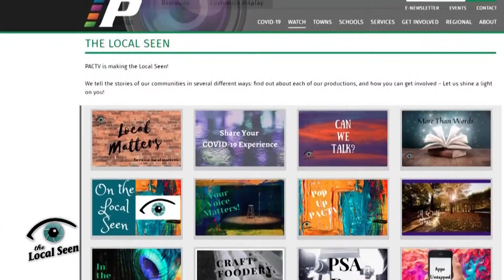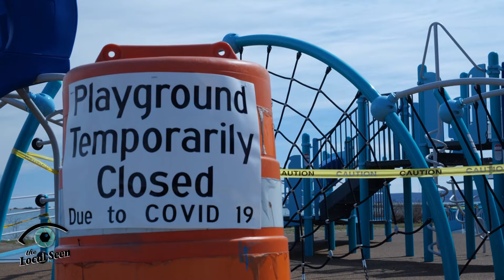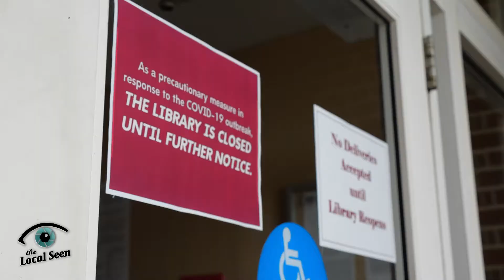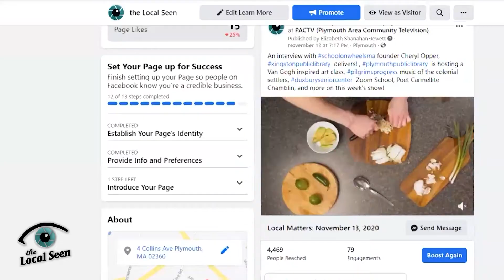The Local Seen 2020 Wrap Up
2020 is over! As we all move forward into what we hope and plan to be a better year for all of us, Elizabeth wraps up what the the Local Seen was up to in 2020, and talks about where it's going in 2021.

the Local Seen is a division of Plymouth Area Community Television